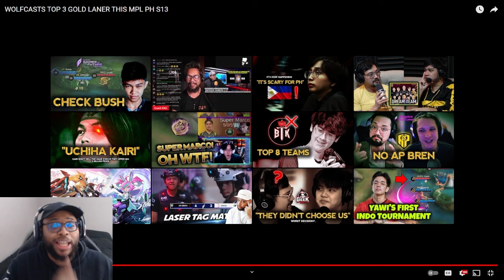Ask VeLL Reacts WOLFCASTS TOP 3 GOLD LANER THIS MPL PH S13